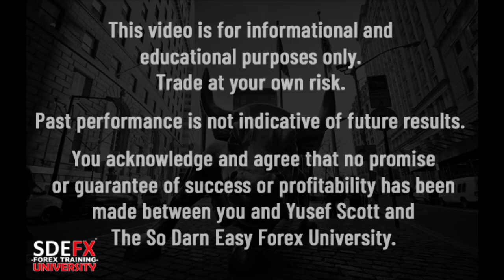🐐𝐓𝐇𝐄 𝐁𝐄𝐒𝐓 𝐅𝐎𝐑𝐄𝐗 𝐓𝐑𝐀𝐈𝐍𝐄𝐑 𝐄𝐕𝐄𝐑 - So Darn Easy Forex™ University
Have you wondered by in some private Forex groups people circulate my YouTube videos? Still wondering why 𝐓𝐇𝐎𝐔𝐒𝐀𝐍𝐃𝐒 of Forex Traders are leaving those Forex MLM companies and joining The SDEFX University? Have you wondered by people gave me the title “𝐓𝐡𝐞 𝐅𝐨𝐫𝐞𝐱 𝐆𝐎𝐀𝐓”? If you only look around and pay attention to what’s 𝐍𝐎𝐓 in plain view, you may catch it.

𝐕𝐢𝐝𝐞𝐨 𝐂𝐡𝐚𝐩𝐭𝐞𝐫𝐬

0:00 - Intro

0:44 - Video Teaser

0:57 - How To Find Us on the Web

01:35 - My New Aspiring Student

01:57 - Our Brand

02:55 -  My Training

03:58 - Why People Choose The SDEFX University

04:30 - Truth About My Old Videos

05:34 - Outro

forex trading keywords:
Forex
Forex market
Forex exchange
Forex system
Forex currency
Online forex trading
Online forex
Trading forex
Day trading
Forex strategies
Simple forex strategies
Forex tips
How to make money
Make money
Swing trading
Wallstreet
Laws of attraction
yusef scott
sdefx university